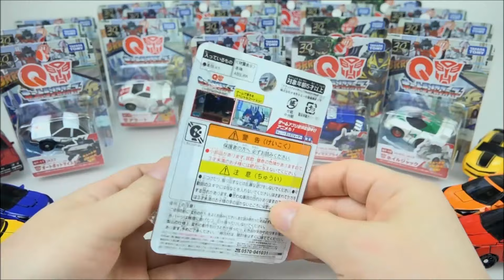Transformers 41 Choro-Q and CarBot car toys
Let's play with Choro-Q transformers and CarBot car toys